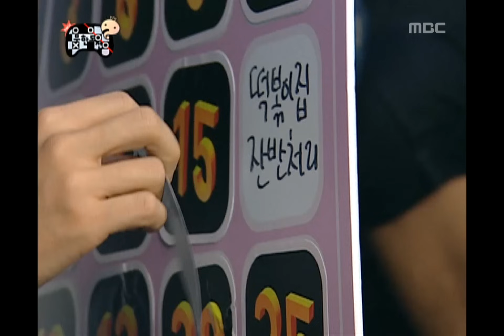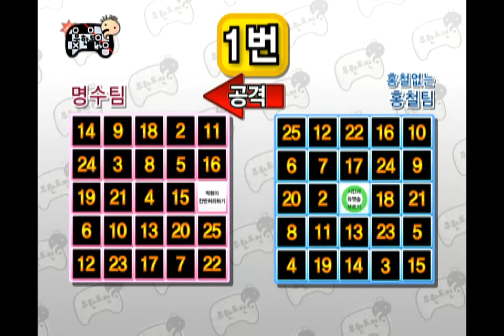Infinite Challenge, Bingo, #02, 서울 한바퀴 빙고 20100925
방송시간  SAT 18:30~

명수팀 벌칙/ 준하 이대앞 떡볶이 잔반 처리, 실패